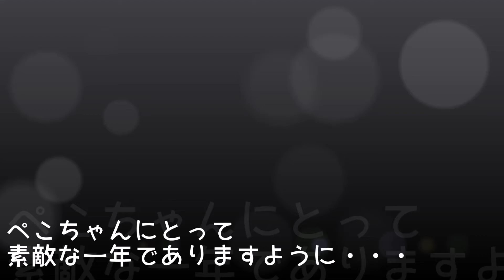ぺこちゃんHAPPY BIRTHDAY！